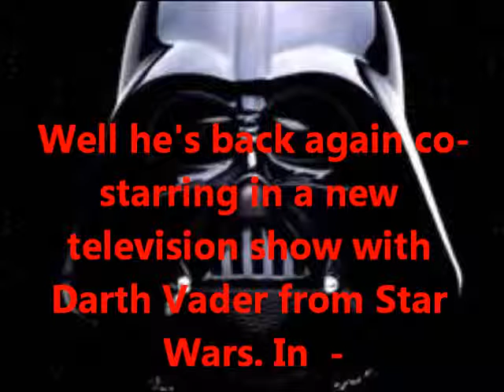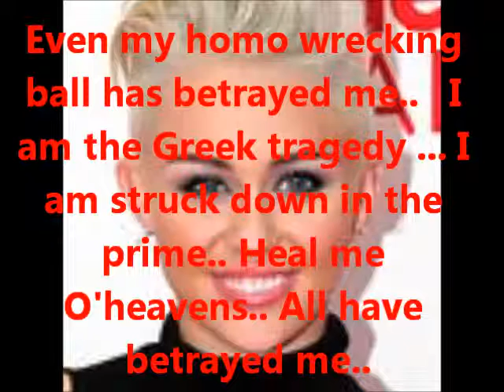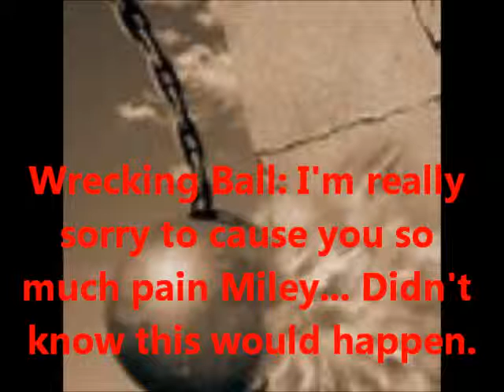The Master Cylinder and Darth Vader Show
The Master Cylinder and Darth Vader Show - Please note there is NO Pornographic content contained in this video..